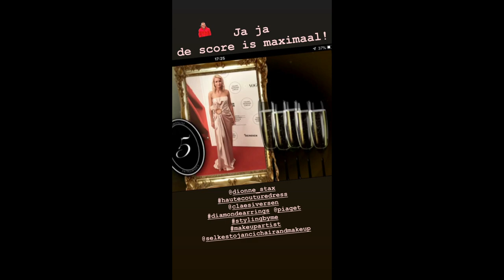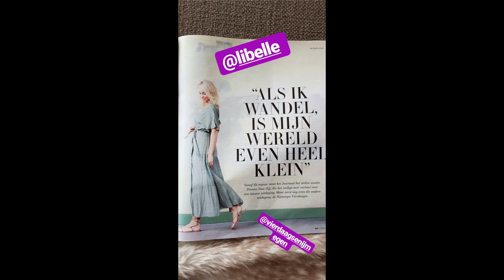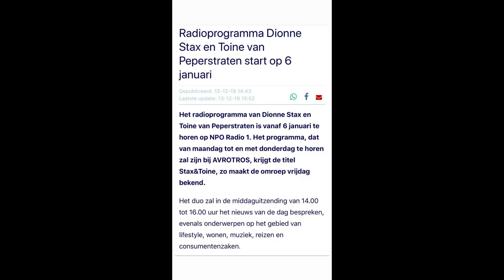De mooiste, leukste en beste Dionne Stax instagram, twitter en facebook foto's, 2e helft van 2019!